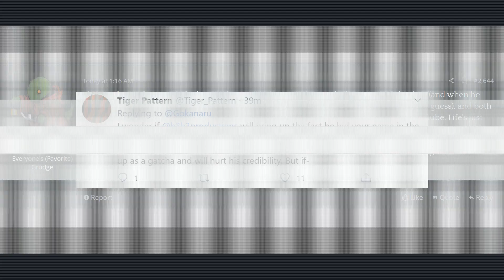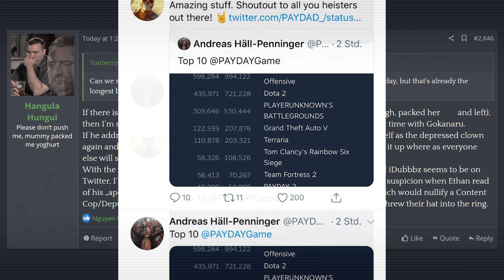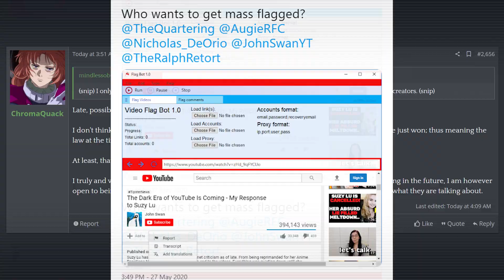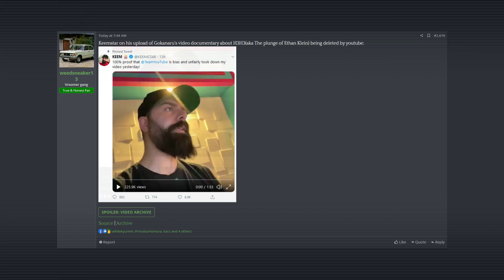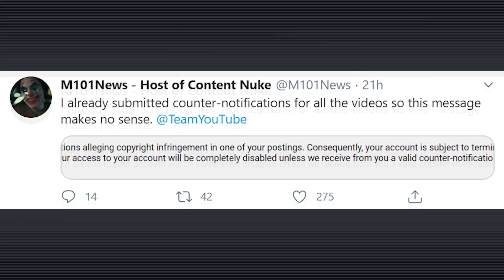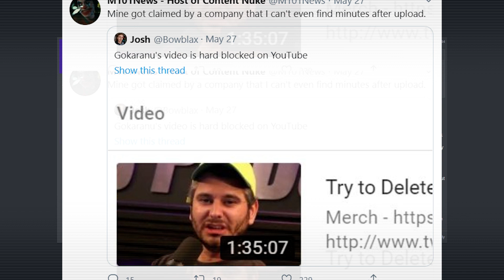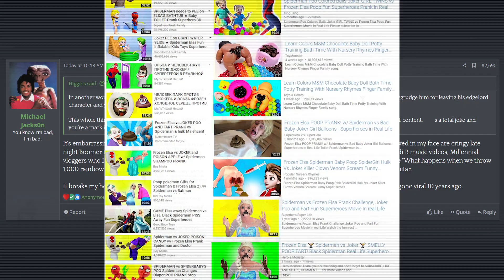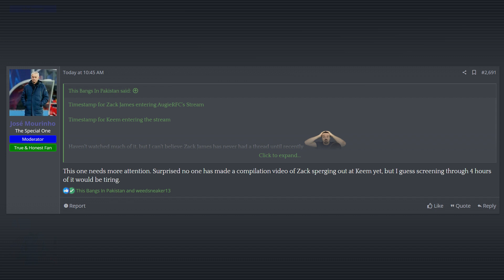ThreadWatch #10 — Memology 101, Keemstar, h3h3, Pewdiepie Spits On Them, Barely Even Clickbait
Some internet farmers reacting to the dumpster fire du jour:

If there's one thing I love watching it's watching some elite tier youtuber glassing the entire website just so he can get petty revenge on one guy.
It's crazy how Ethan spent the last week or so reacting to every single thing Keem did online (and when he ran out of things to react to, he decided to dig up one of Muta's tweets from two weeks ago I guess), and both him and Hila go radio silent the moment people start to notice shady Susan  going on with Youtube. Life's just full of weird coincidences.

Can we start placing bets on when/if he's going to acknowledge it? I know it's only been a day, but that's already the longest break Ethan's taken from the internet since he started this whole drama.
If there isn’t any personal drama surrounding Hila and Ethan (as in she had enough, packed her Susan and left), then I‘m sure they‘ll try to ignore it for as long as possible, just like he did the first time with Gokanaru.
If he addresses it, then it‘ll probably be during his podcast where he shows himself as the depressed clown again and that overall Keemstar is still the psychopathic bad guy. His fans will eat it up where as everyone else will see this as a gigantic L.
With the way his content nukes where produced and scripted, and how involved iDubbbz seems to be on Twitter, I‘m pretty sure Ian helped Ethan to some degree with this. I also had this suspicion when Ethan read of his „apology“ during the first Gokanaru incident, it almost hit all the marks which would nullify a Content Cop/Deputy. So everyone must be seething right now, considering how they all threw their hat into the ring.

"I spit on both of them and they think it's rain, and they appreciate it, you're welcome."

This Susan is a powder keg, and we're witnessing the fire next to it. My gut tells me that one more event of this magnitude is all that's needed before it explodes in everyones faces. Granted, the fire is a slow burn, but it's still noticeable.
That two times banned video is a double whammy, made quadruple in the face of everyone.

-It shows there is obvious preferential / favoritism treatment on youtube even tho people started to realize this with channels like the girl with the van suddenly poping with 2M subs, lilly sing / jimmy kimmel types.
-The most damning point of the video is not really about Jon Tron and how Ethan treats his Friend (even tho it's disgusting enough on itself) but the more or less quickly glossed - over on part where Gokanaru points out that Ethan has recruited a number of small youtubers ( that all became more or less big nowadays ) to attack organically growing Suze targets that have been established on the platform for years and were shadowing him. (Leafy/Keemstar/ricegum/Jake Paul/Pyrocinycal etc...)
-With these methods on youtube, Ethan has been the one festering the era of "attack" pieces video that led to most of all the previous adpocalypses, showing sjw's they can also attack youtubers the same way on twitter and other platforms
-Content Nuke shows that Content cop was probably always a Filthy Frank idea that Ethan also stole, on how to viciously attack other youtubers with humor, but here less ironically as a real attempt to end their careers.
-The coincidence of Leafy content cop + Gokanaru's h3h3 video removed the same day is not, a coincidence.
-Without Filthy Frank's creativity and ideas, without anyone to help them, Idubbz and Ethan, are pretty Susan on their own, not to forget that Ethan has sucked the life out of Sam Hyde's ideas for a while before meeting Jon Tron then Filthy Frank. And it shows for how stale and uninteresting their content have been since Frank / Joji gave up that side of youtube. They only were funny because they were succubus on Filthy Frank's genius.

I think it's a whole package that show damning evidence of way too many things that you can re chronologically re - connect and come with on your own afterwards. And that's more dangerous than the video itself.
I remember it being a ''meme'' at the comment section of every podcast where Ethan would say ''Pewdiepie is supposed to come on today'' at every podcast.
Felix can probably see right through Ethan and knows he just wants the views, or to interrogate him for his heated gamer moments like he did JonTron. Cold Ones managed to get him on just fine.

It breaks my heart to see animators and real talented artists struggle to get 1,000 views on videos that would otherwise gone viral 10 years ago.
This one needs more attention. Surprised no one has made a compilation video of Zack sperging out at Keem yet, but I guess screening through 4 hours of it would be tiring.